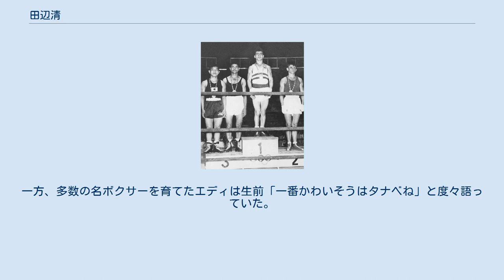田辺清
田辺清 田辺 清（たなべ きよし、1940年10月10日 - ）は、日本の元プロボクサー。
青森県青森市出身。
1960年ローマオリンピックのフライ級銅メダリスト。
不運な判定により五輪金メダルを懸けた決勝進出を妨げられ、プロ転向後は技術とパワーのバランスの取れた逸材として世界王座を嘱望されたが、世界挑戦を前に網膜剥離を発症し無敗のまま引退。
 1958年、青森工業高校でボクシングを始め、高校日本一となった。
 中央大学に進学。
大学でアルバイトをしながら競技に打ち込み、国内タイトルを総なめにする。
2年後輩に1964年東京オリンピック・バンタム級金メダリストとなった桜井孝雄がおり、公式戦では2度戦い、いずれも田辺が勝利。
1962年の第17回岡山国体では、青森代表の田辺が階級を上げてバンタム級で出場し、千葉代表の桜井にポイント勝ちを収めた。
この試合は田辺にとって120戦のアマキャリアで最後の試合となっている。
 1960年、ローマオリンピック、フライ級で銅メダルを獲得。
 卒業後は日刊スポーツに入社するが、半年で退社。
プロ転向を決意する。
 1963年12月4日、田辺ジム所属でプロデビュー。
 1965年10月25日、14戦目で日本フライ級王者滑川明石に挑戦し、10回判定勝ちで王座を獲得した。
同王座は2度の防衛に成功した。
1965年からの2年間、田辺のトレーナーはボビー・リチャードが務めていたが、後に韓国初の世界チャンピオンとなる金基洙を育てるため韓国へ渡り田辺の下を離れてしまった。
代わりのトレーナーとは相性が合わず、1967年2月からエディ・タウンゼントが田辺のトレーナーとなる。
 同年2月20日、ノンタイトル10回戦で、当時の世界フライ級王者オラシオ・アカバリョ（アルゼンチン）に6回TKO勝ち。
同王者との世界王座を賭けた試合も決定していたが、右目に網膜剥離を発症。
2年間の手術療養の甲斐なく失明し、無敗のまま現役引退。
田辺に代わってアカバリョの世界王座に挑戦したのは返り咲きを目指した海老原博幸であった。
 網膜剥離で世界戦が実現しなかったため、田辺がエディに教わった期間はわずか20日間だけであったが、二宮清純が2011年に行ったインタビューで、田辺はエディとの出会いを「一番の邂逅ですよ。難攻不落と言われたアカバリョに、海老原（博幸）、高山（勝義）でも勝てなかったアカバリョに勝たせてくれた。この感謝の気持ちは言葉では言い尽くせないね。エディさんの教えは、今でも心の中に深くしみこんでいますよ。」と述懐している。
一方、多数の名ボクサーを育てたエディは生前「一番かわいそうはタナベね」と度々語っていた。